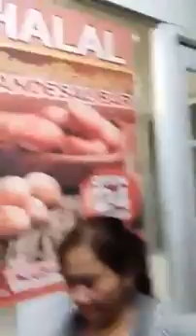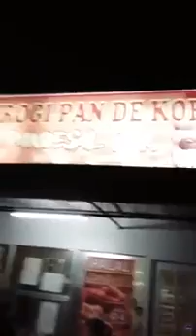PANDISAL.BREAD FAMOUS IN PHILIPPINES(.29.12.2015)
Pandesal is the most popular local bread in the Philippines. It is the Spanish term for “salt bread,” since the name originated during the 16th century Spanish colonial era. Most bakeries all over the country, from small backyard establishments to industrial bakeries, produce and sell this bread.